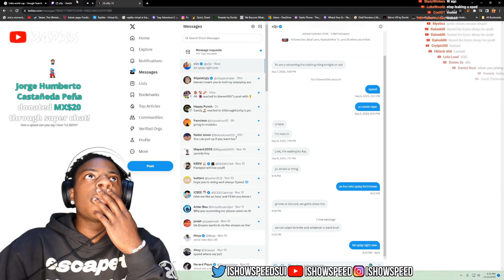IShowSpeed Leaks his DM's with xQc